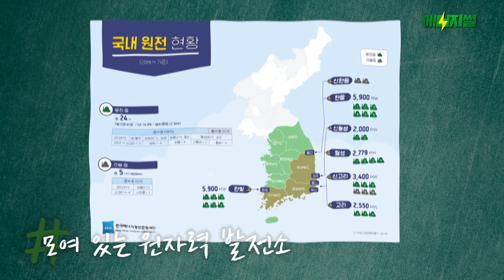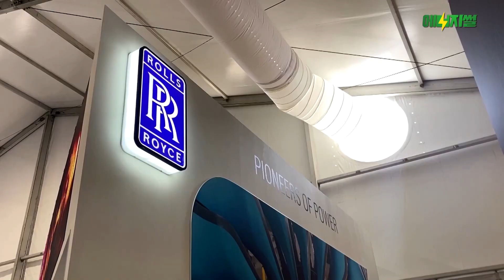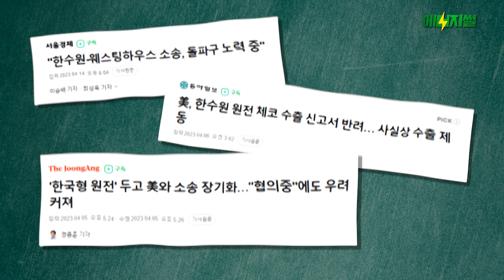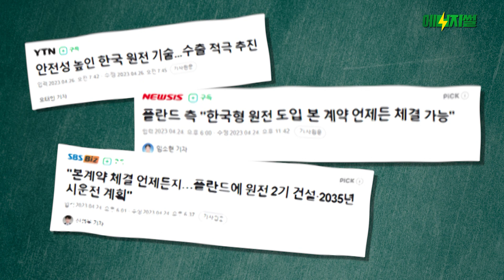[염현석의 에너지썰] 탈원전 시작을 알린 독일! 수출을 늘리는 대한민국? 탈원전은 가능한 것인가?☢️/E-02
[염현석의 에너지썰👄]

탈원전의 시작을 알린 독일!
그와는 반대로 수출을 늘리는 대한민국⁉️
대세로 떠오르는 SMR!
대한민국 원전의 미래 방향은?